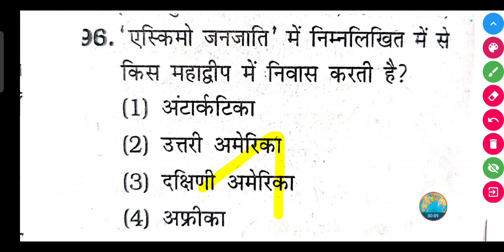'एस्किमो जनजाति' में निम्नलिखित में से किस महाद्वीप में निवास करती है?